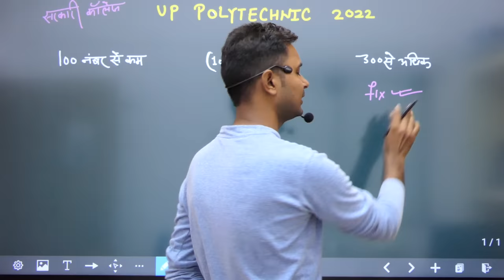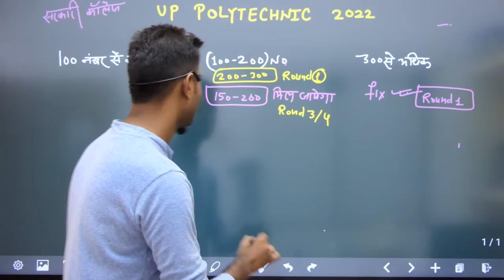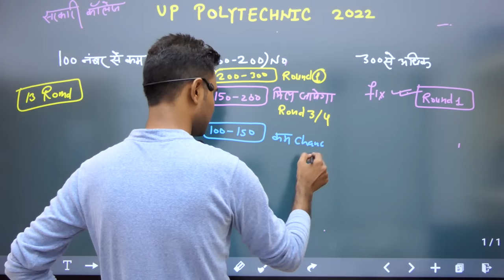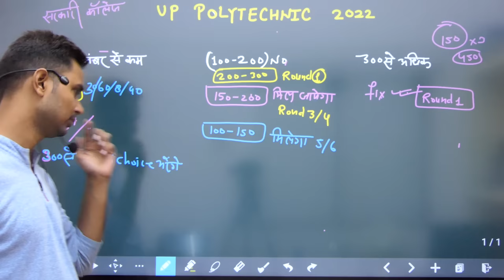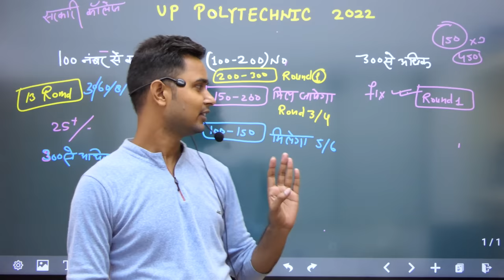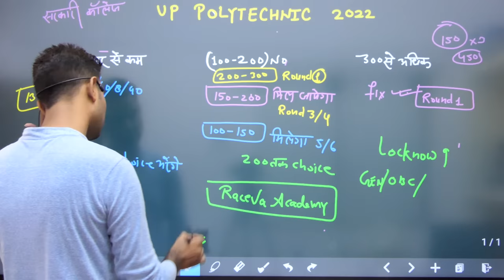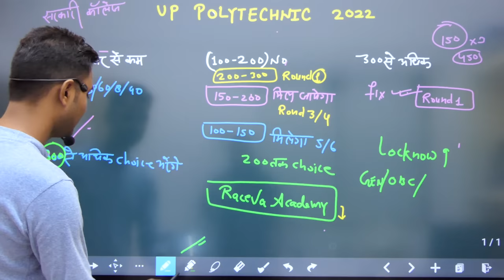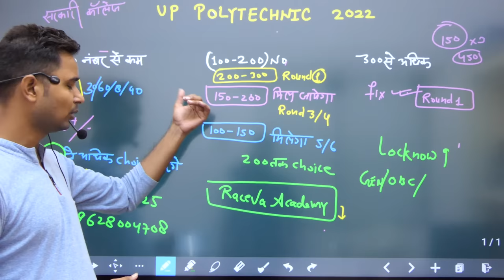UP Polytechnic Sarkari College Ke liye Kitna Number Chaiye || Up Polytechnic CUT-OFF 2023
ALSO CHECK E-BOOK FEATURES ( PREVIOUS YEAR PAPER 9 SET)